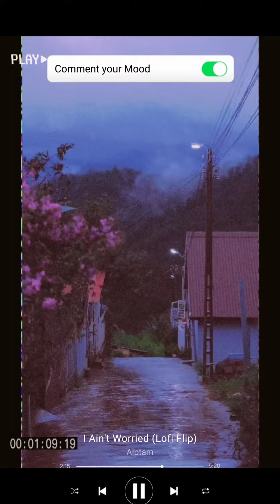I Ain't Worried (Lofi Flip) - Alptam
How about moving out for a walk on a summer evening and that too after raining. You are playing your favourite music and enjoying the cool breeze. You want this moment to move slow, so you could feel everything about it. the breeze and the music 🎶 . This is what I tried to put into this mix. Listen to it and let me know did I managed to achieve it?

As usual, feedbacks are always appreciated 😊👍

Original Track: I Ain't Worried by @OneRepublic
Mix: Alptam